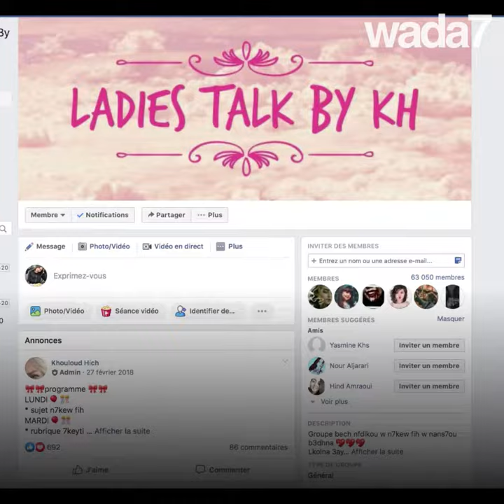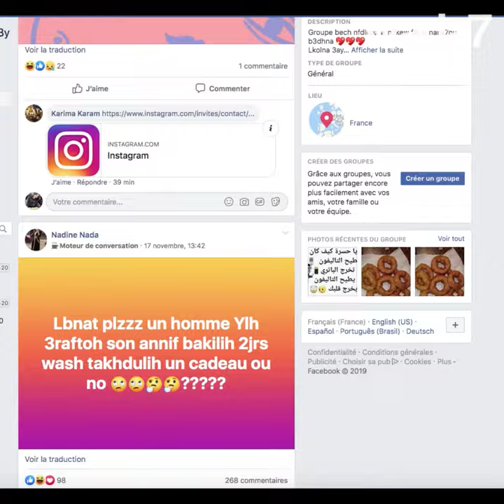Ces femmes testent… votre fidélité !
Créé par deux marocaines, découvrez ce site secret des femmes qui se disent tout… sans vous ! 🤫